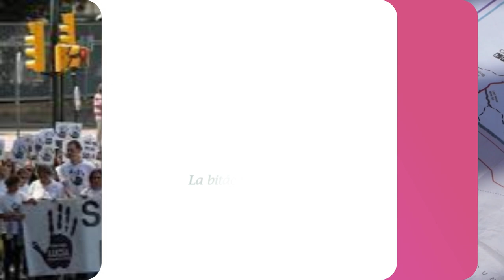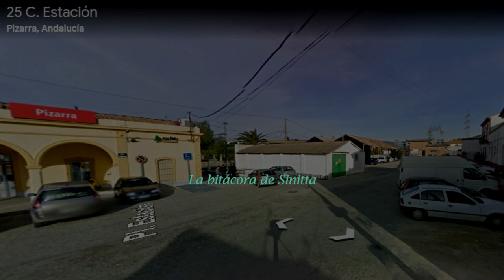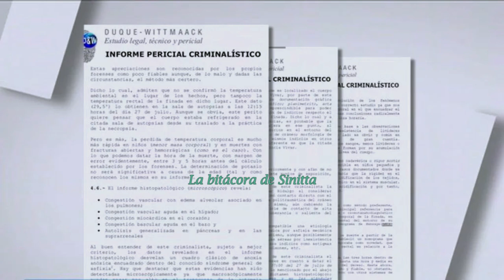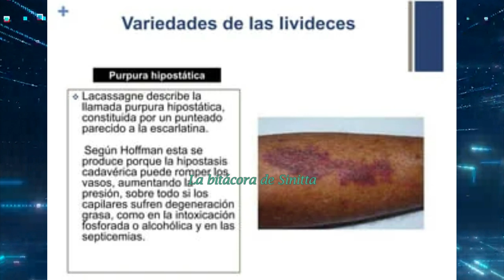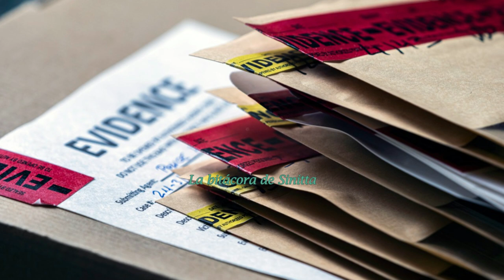El HORRIBLE CASO de LUCÍA VIVAR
El caso de Lucía Vivar, una niña de tan solo 3 años de edad, desapareció el 26 de julio de 2017 en Pizarra, un pequeño pueblo de Málaga.
Su cuerpo fue hallado al día siguiente en las vías del tren, a 4 kilómetros de donde había sido vista por última vez.

Nuevamente nos topamos con un caso en el que la versión oficial no solo es muy limitada, sino que está llena de contradicciones que no cuadran con las más que evidentes y múltiples evidencias existentes.
*Todo lo que explico en este video es veraz, recogido de diversas fuentes, nada es inventado.